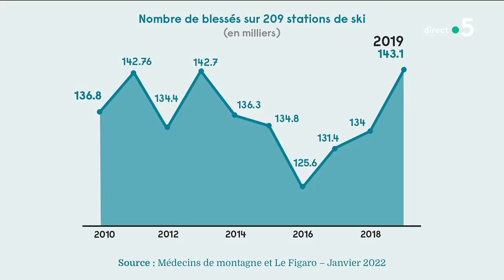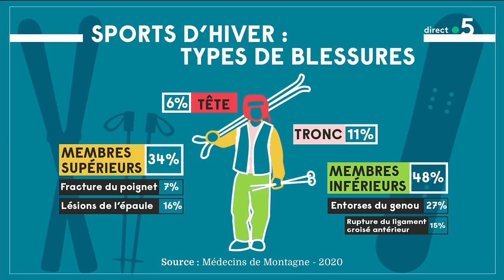Les chiffres noirs des accidents de ski - C à vous - 20/01/2022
Les faits, rien que les faits.
Patrick Cohen se penche, dans l’émission quotidienne C à vous sur France 5 diffusée à 19h, sur un point précis de l’actualité pour le replacer dans son contexte, le décrypter et le mettre en perspective, en écartant opinions et approximations. Un format et une rigueur qui permettent de répondre en détail aux diverses questions de société.